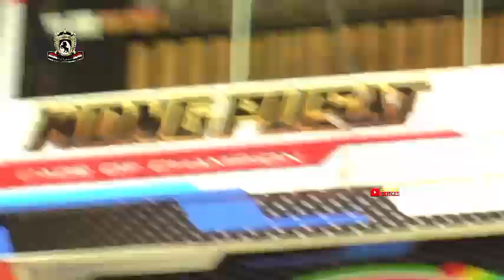MAteri Pedas‼️C.Ijo SAMURAI Bang Slamet Hattrick di Gelaran Ronggolawe KALTARA.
Lomba burung berkicau di Gelaran Ronggolawe Malinau Kaltara kelas Burung Cucak ijo Juara Terbaik di raih Nama Burung C.ijo Samurai milik Pak Slamet Bataliyon Hattrick+3 materi pedas gimana keseruan videonya tonton terus.